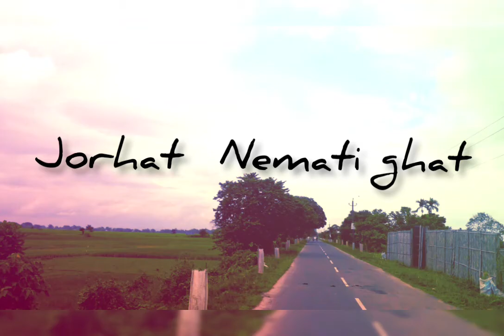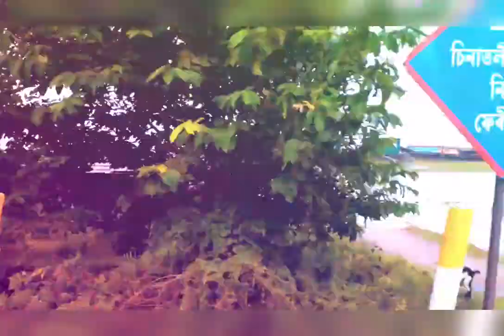Jorhat To Nemate Ghat Jorhat Assam.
record by sumsaung by Amlan
 ride with Amlan sarmah